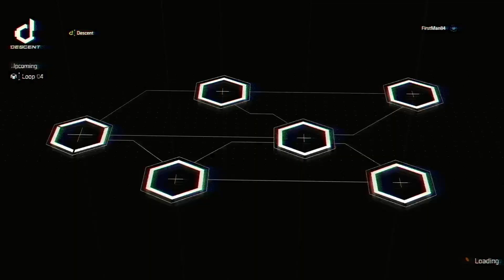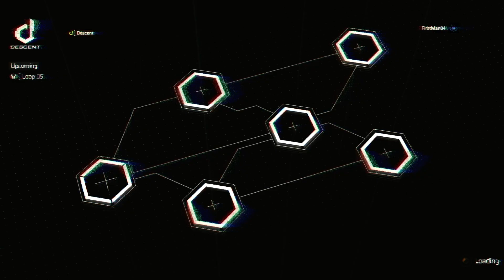Division 2 - 24:05 solo Nemesis speed run - fastest on console (for now)?